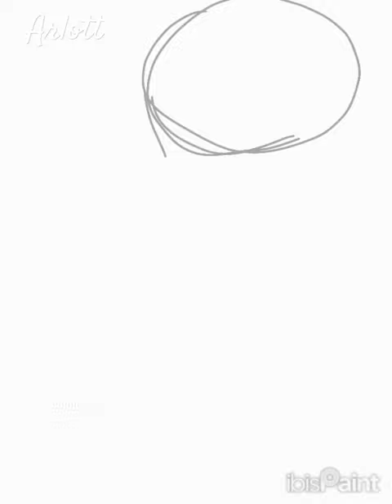A gift for @_ArLott_ ! //Lemon bee •-•//No tracing//Ft.ArLott